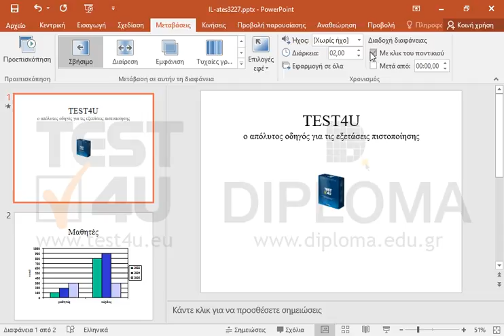Εφαρμόστε στην τρέχουσα διαφάνεια μόνο, το εφέ εναλλαγής Σβήσιμο από κάτω-δεξιά. Το εφε να...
Εφαρμόστε στην τρέχουσα διαφάνεια μόνο, το εφέ εναλλαγής Σβήσιμο από κάτω-δεξιά. Το εφε να εκτελείται με διάρκεια 2 δευτερολέπτων αυτόματα μετά από πέντε δευτερόλεπτα.

77-422 Microsoft Office Specialist Powerpoint Core 2013 - Ελληνική έκδοση